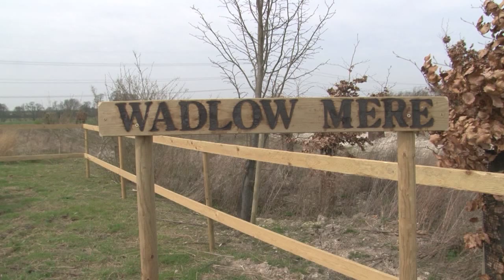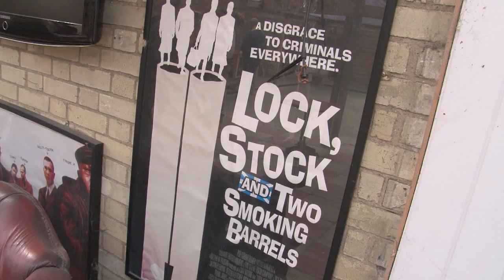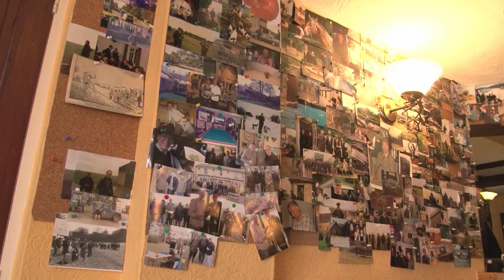Vinnie Jones goes shooting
A Hollywood star who loves his hunting and shooting: Vinnie Jones takes his mates to the home of East Anglian bird shooting, Six Mile Bottom. They are on a simulated game day, shooting clay pigeons that fly at them like real pheasants and partridges. They also shoot clay targets including running rabbits, grouse and duck.

This item appears in Fieldsports Britain, episode 156.